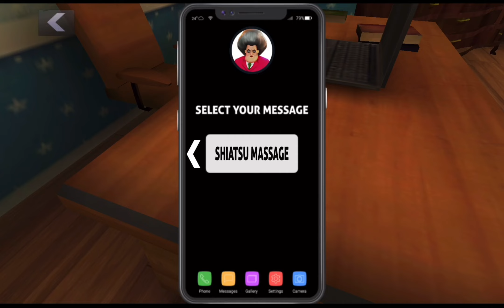cary teacher 3d _ fun videos every day, troll miss t every day (ios,android)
nick,tani Boyk, and Brian did not disappoint

Thank ;